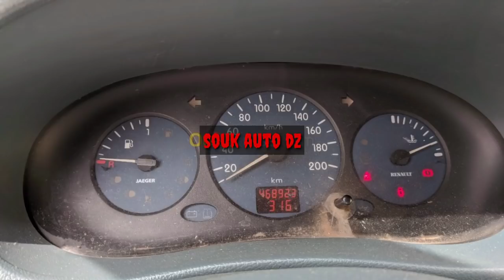اسعار السيارات في أواخر شهر جوان 2021 الاسعار بعد السماح بالاستيراد متراطيش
اسعار السيارات المستعملة في الجزائر ليوم 17 18 جوان 2021 بعد السماح باستيراد السيارات الأقل من ثلاث سنوات سوق وادكنيس للسيارات
سيارات أقل من 60 مليون تاع لافار مع جديد استيراد السيارات في الجزائر
المواطن الجزائري دائما ما يبحث عن اسعار تناسب قدرته الشرائية لهذا قدمت لكم فيديو فيه افضل السيارات و الاسعار التي لن تجدها في أي مكان اخر ⁦⁩⁦❤️⁦⁩⁦❤️⁩